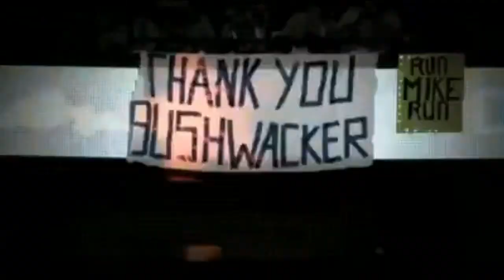Rodeo 2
Facebook Rafael chuecos Instagram Rafael chuecos Facebook zonazombie Instagramzonazombie Si el video te gusto agradecería mucho Que compartieras el video con tus amigos Y que dejaras tú ME GUSTA a la página